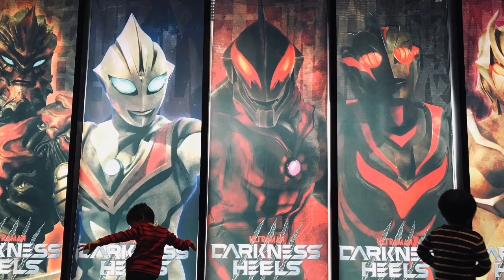【ウルバト】ウルトラマントリガー発表されましたね！火星も舞台になって事で、ゴーデス使いました！【ウルトラ怪獣バトルブリーダーズ】ULTRAMAN◆ウルトラマン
ニュージェネレーションティガ楽しみー！

1戦目
◆メインクエスト◆
7-1
怪獣を呼ぶ怪獣

ニセ・ウルトラマンガイア
グエバッサー
ゴーデス
改造パンドン

◆相手チーム◆
ブルトン Bullton
ガラモン Garamon
ガラモン
ガラモン
ガラモン

2戦目
◆メインクエスト◆
5-4
邪悪なモノクローム

ファイヤーゴルザ
セブンガー
マガゼットン
ファイヤーウインダム

◆相手チーム◆
ギギ  Ghighi
ギギ
ギギ
ワロガ Waroga
ワロガ

iPhone
αndroid
iOS